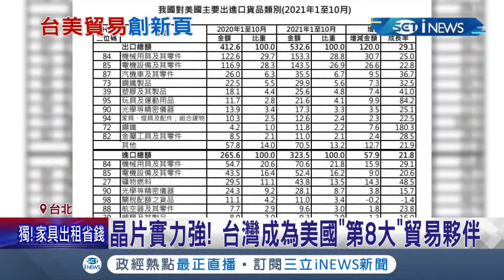台美貿易逐漸熱絡台出口美金額達"720億美金"創紀錄 國內半導體晶片實力強台灣成為美國"第8大"貿易夥伴｜記者 張珈瑄 林佳融｜【台灣要聞】20211206｜三立iNEWS